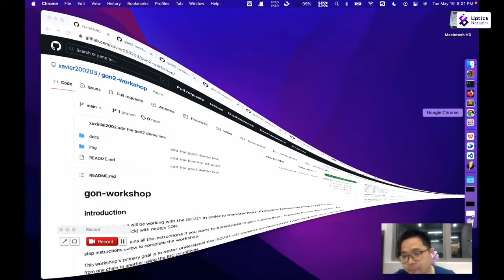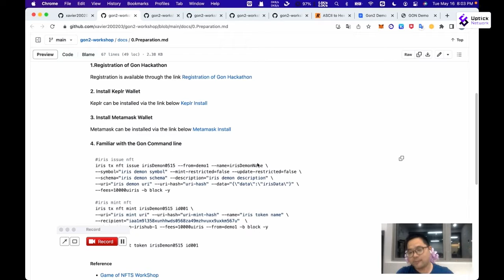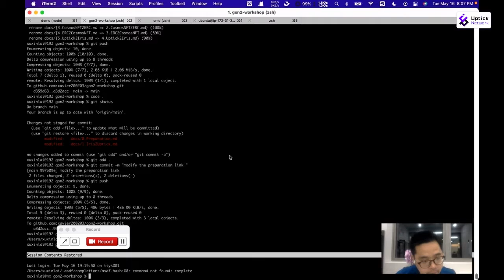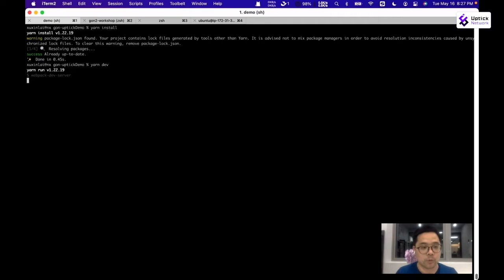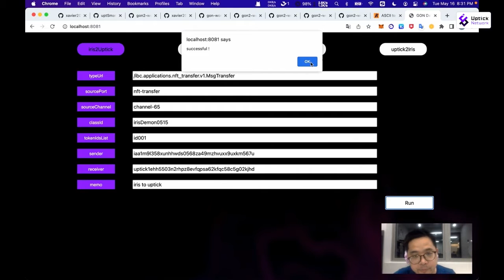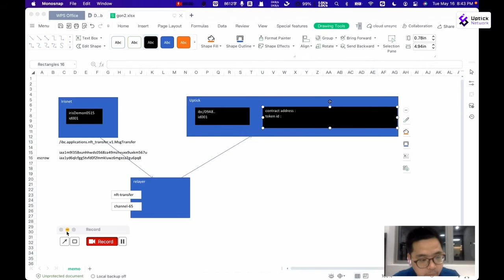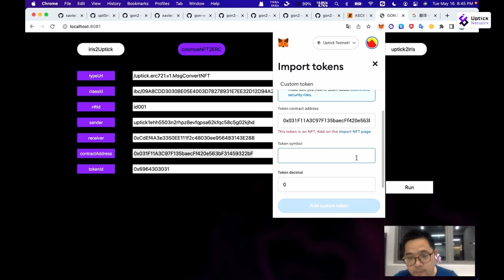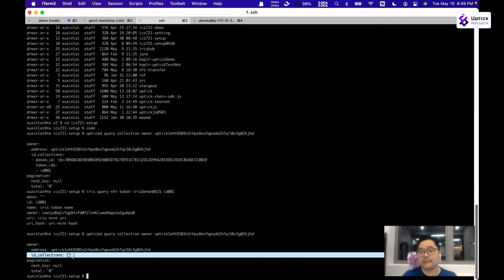Episode 2 - Interoperable NFT: Converting between Cosmos Native and ERC721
Senior R&D Manager of Uptick Network, Xavier, demonstrates how to initiate and perform a cross-chain NFT transfer between the Uptick and IRISnet chains, and showcases how to then the conversion capabilities between Cosmos native NFT and Ethereum’s ERC721 NFTs.

ICS721, Interchain NFTs, is a specification of Inter-Blockchain Communication (IBC) protocol, and can be implemented by any chain that has IBC connectivity (not just Cosmos SDK-based chains)

3. Installation Requirements: Node.js v16.0.0; npm version 8.5.3; yarn version 1.22.19

Xavier, Senior R&D Manager, Uptick Network

Xavier is actively involved in the development of the Uptick chain's contract platform and the formulation of the NFT underlying conversion protocol. He holds a Master of Software Engineering degree from Fudan University and has over 8 years of experience in researching and developing web3 and blockchain projects.

Key Experiences:
- Deep understanding of mainstream Web3 blockchain technologies, encryption algorithms, and underlying principles such as Bitcoin, Ethereum, and Cosmos.
- Extensive involvement in blockchain research, development, and technical architecture design, covering various domains such as finance, insurance, supply chain, and NFT.
- Proficiency in wallet and DApp development.
- Conducted blockchain technology training for Fortune 500 companies like Citibank and China Telecom.

► About GoN
Game of NFTs (GoN) is a multi-chain testnet and hackathon to battle-test Interchain NFTs and develop groundbreaking cross-chain NFT applications.